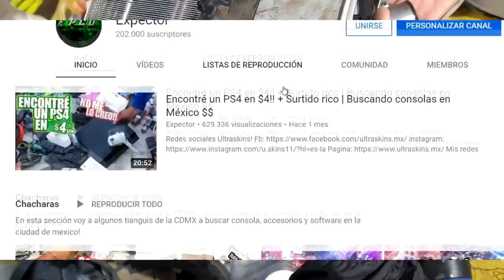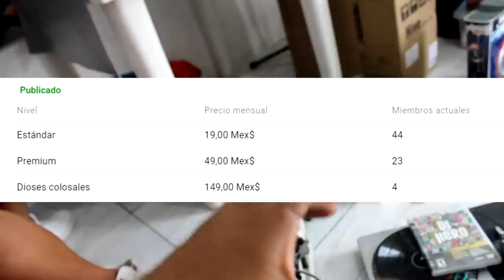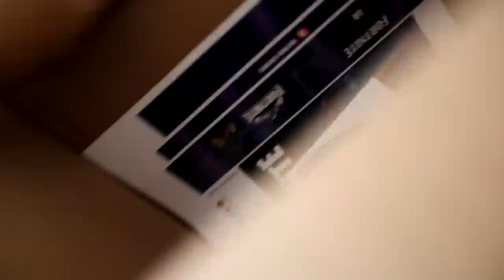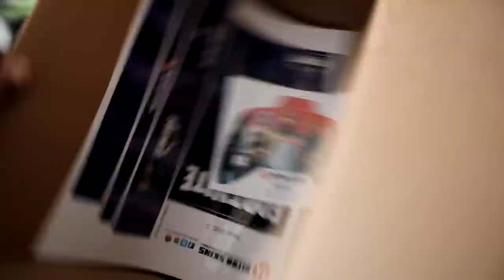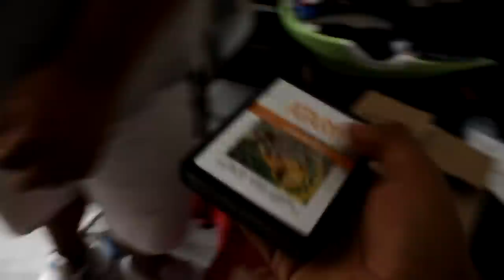¿Qué hago con tantas consolas? | Chacharas XTREM! | Consigue una consola de mis videos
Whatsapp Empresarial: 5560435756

Xbox live: ExpectorAka8449
Fornite: ExpectorAka